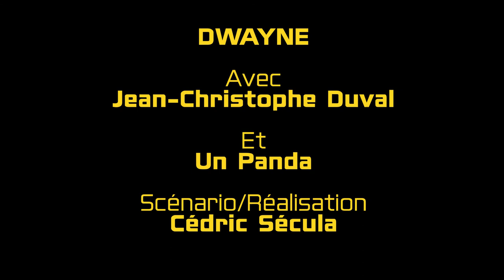"DWAYNE", Cédric Sécula (2017)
Un film élaboré pour le festival du Court Court de Mensignac 2017.